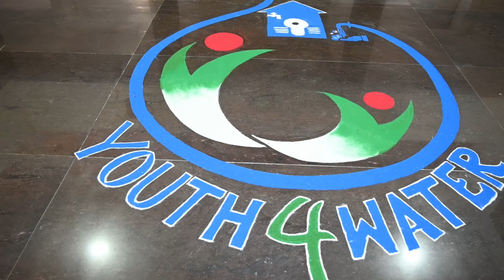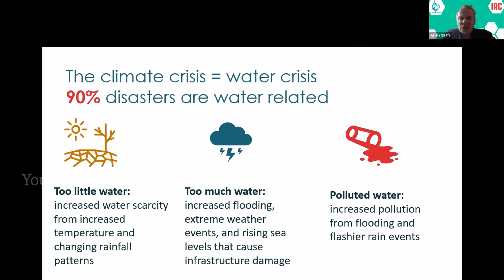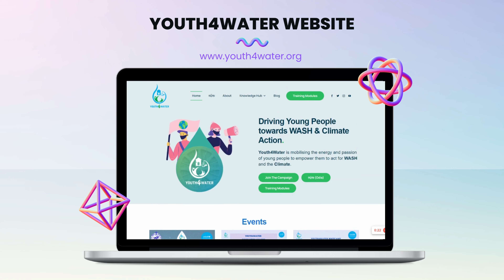Youth4Water Campaign Phase 2 video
The Youth4Water Campaign is an exciting and ambitious UNICEF-led campaign, which has led to an outreach to over 4,35,000 youths with awareness and action programmes around water, sanitation and hygiene (WASH) and climate change. The campaign seeks to enable youth actions to contribute towards achieving water security and environmental sustainability, meeting the local, national as well as global goals for WASH, including the Sustainable Development Goals (SDGs).